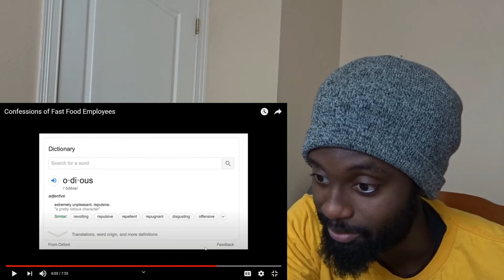Swoozie - Confessions of Fast Food Employees (RECTION!) | EddyEd TV